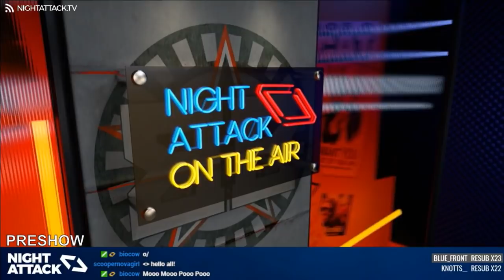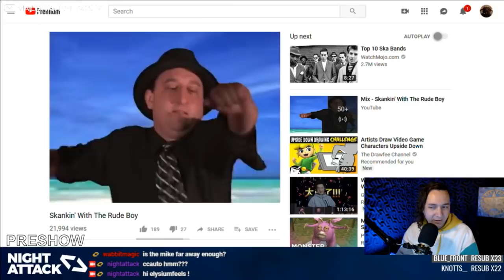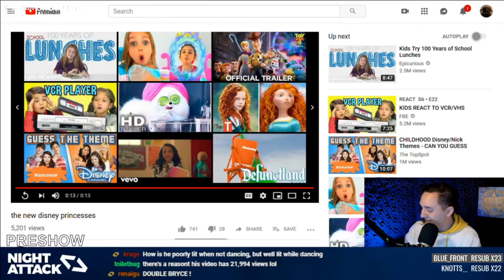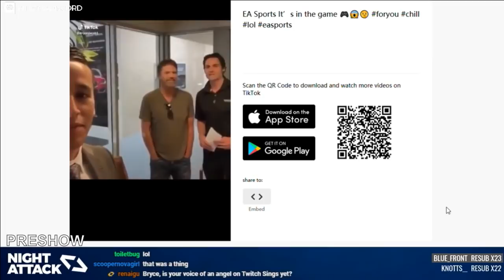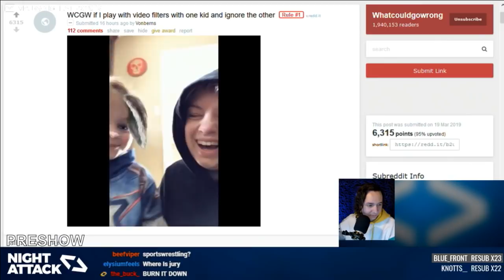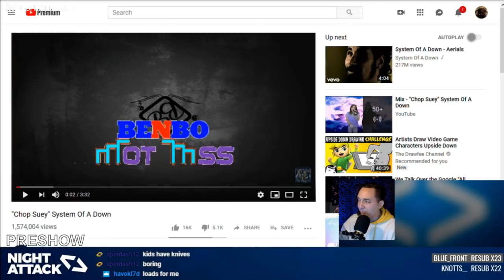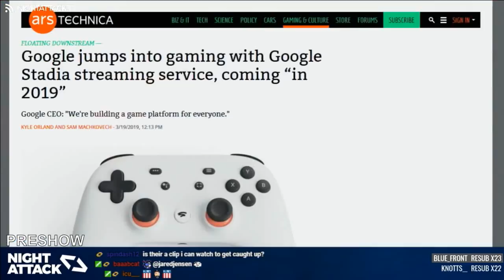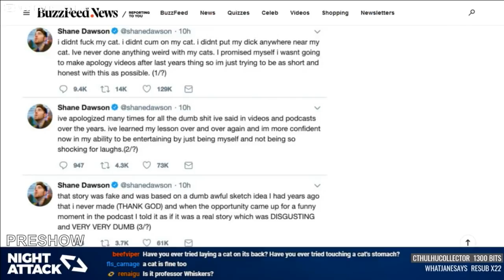Night Attack #265: Preshow